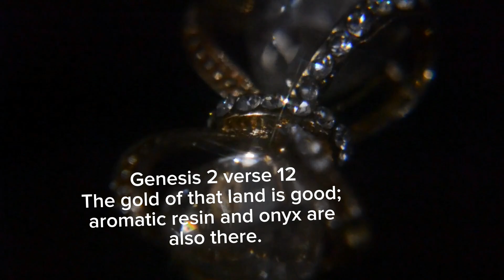Genesis 2 verse 12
A Bible reading